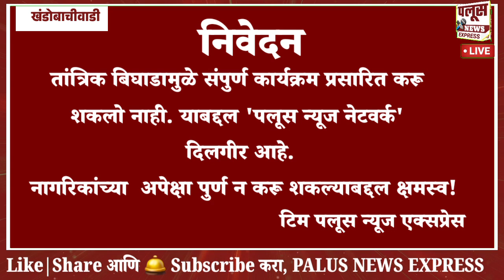PALUS KADEGAON | राडा निवडणूकीचा संघर्ष सत्तेचा | पलूस कडेगाव मतदारसंघांत वारं कुणाचं? 🛑खंडोबाचीवाडी